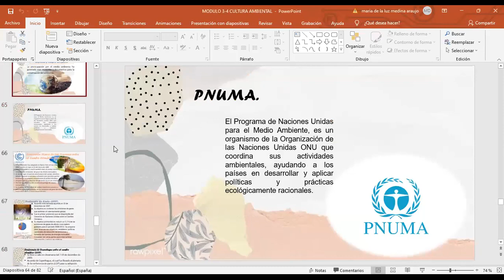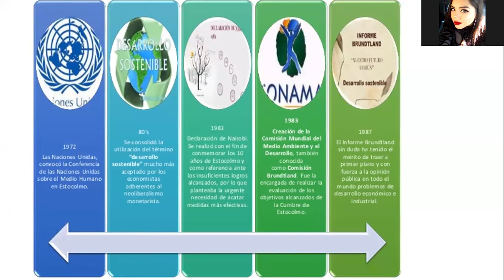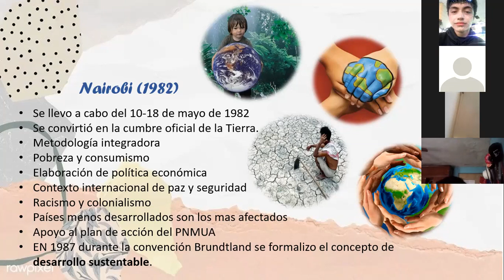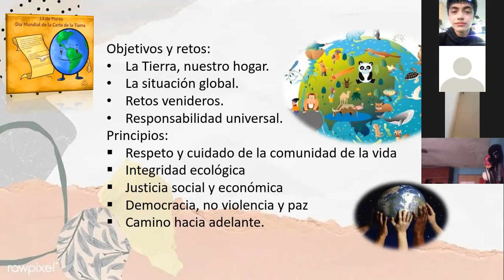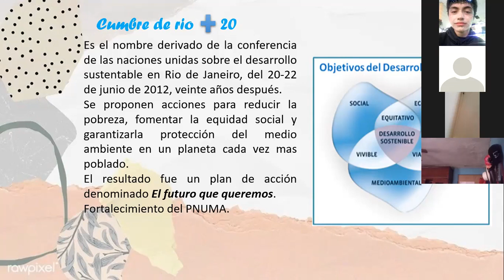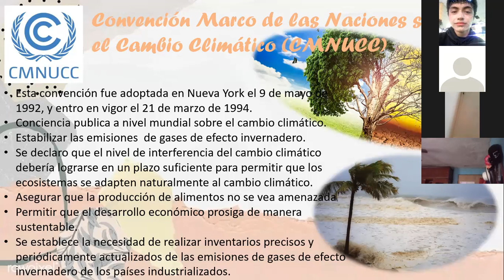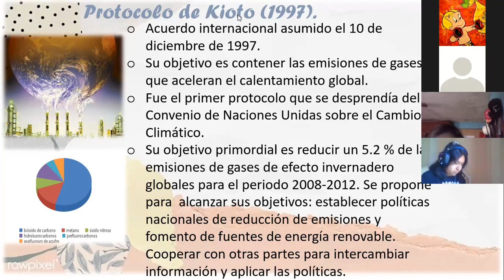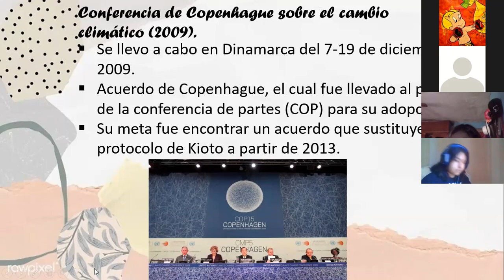CULTURA AMBIENTAL "REUNIONES Y DOCUMENTOS SOBRE MEDIO AMBIENTE Y CAMBIO CLIMATICO" 11-11-21